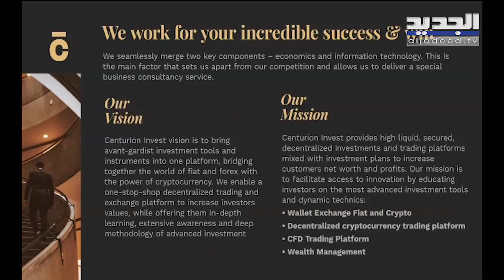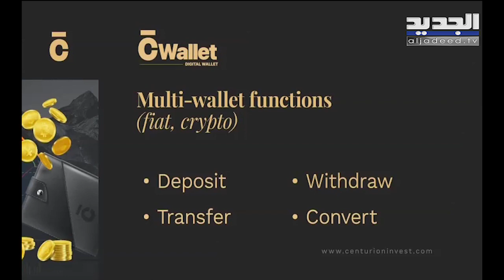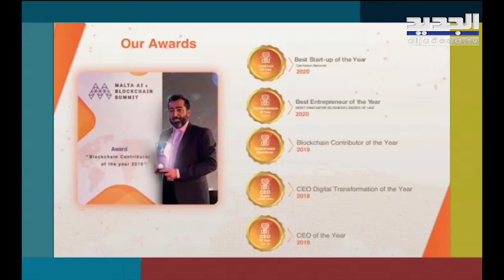Cryptocurrency impact on the banking systems - H.E. Ali Kassab live in an interview on ALJADEED Tv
How Cryptocurrency will disrupt the banking and financial systems! What is its impact on the current financial crisis in Lebanon?

Centurion Invest has launched CIwallet a digital banking solution and CIEx : Crypto Exchange & Trading Platform !